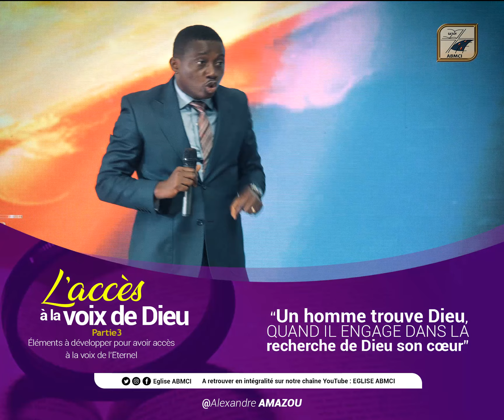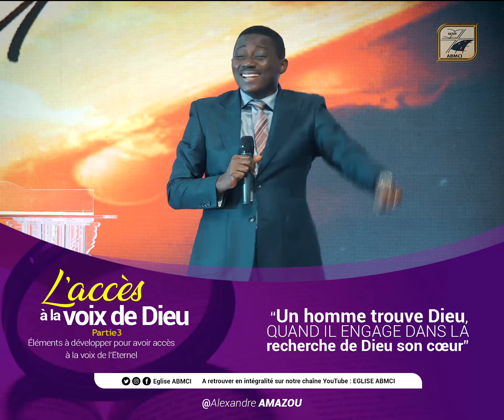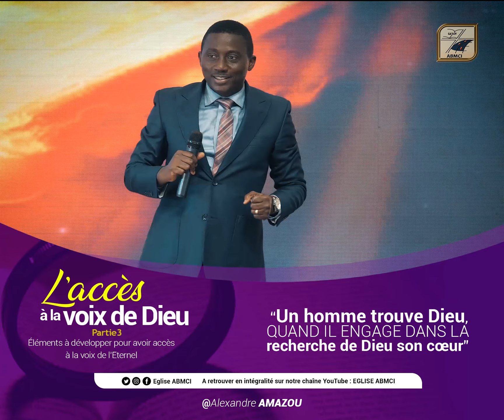UN HOMME TROUVE DIEU QUAND IL ENGAGE DANS LA RECHERCHE DE DIEU SON Cœur | Alexandre AMAZOU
▪️ Retrouvez-nous à la Cathédrale Alliance, sise à la Riviera Palmeraie après le Rond-Point Saint Viateur, près du Collège la Pérouse.